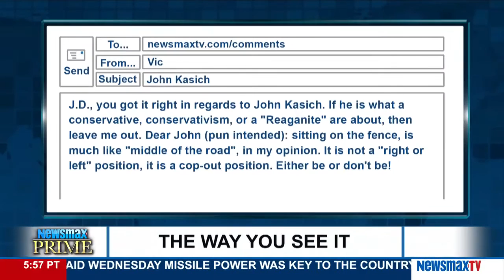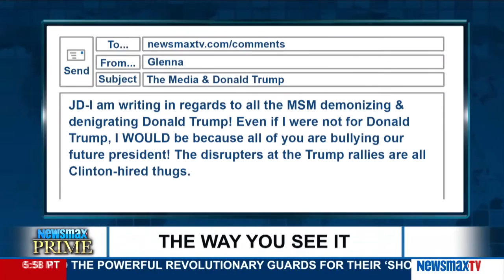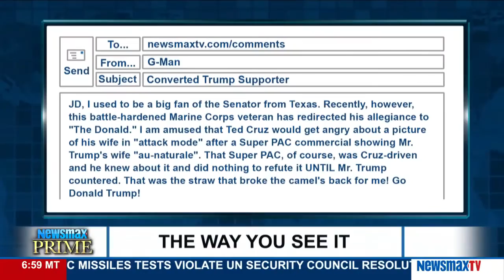Newsmax Prime | The Way I See It & Social Media - Wednesday, March 30, 2016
JD Hayworth looks at a home improvement project that goes wrong.